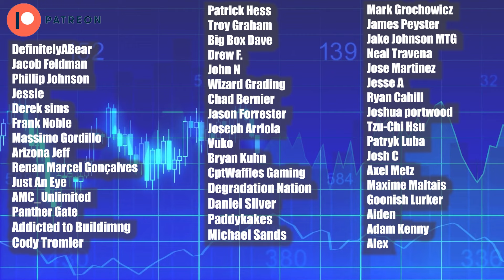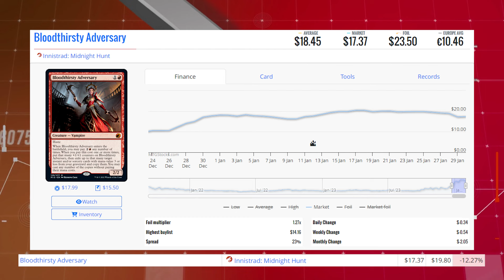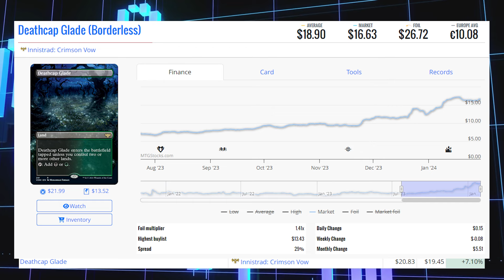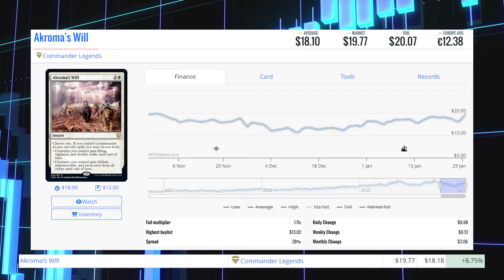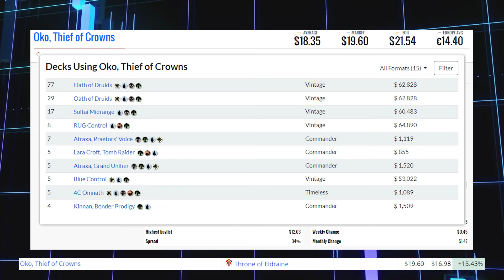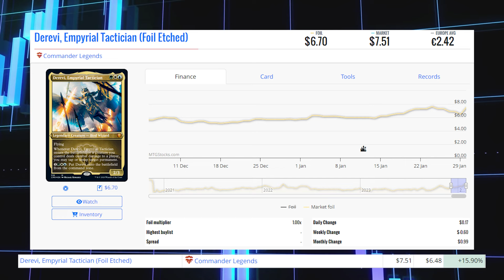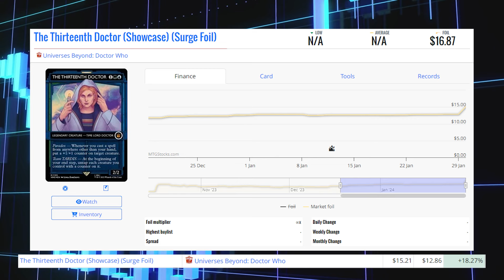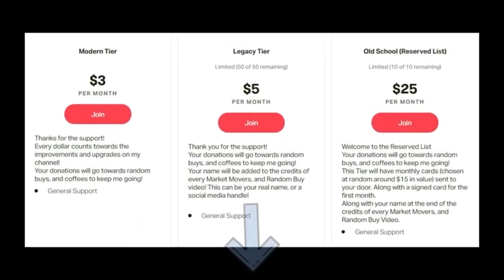MTG Market Movers - Jan 30th 2024 - Legacy Oath of Druids Card Moving Up! Oko, Thief of Crowns!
Matthew Robinson
T2J7C5